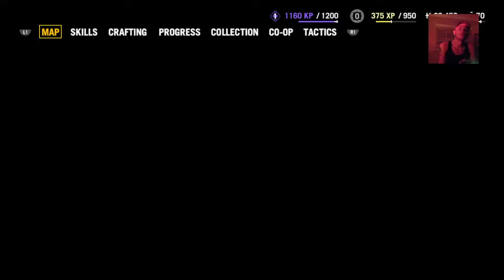Farcry 4 picking up 9% Part 1 cliff martinez hammer crap gameplay walkthrough guide psn turtle1984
FIFA 17 gameplay, camera reactions, skill move tutorials, and skill goals.
may end up doing MLS reviews etc. Sports, soccer, football, fifa, live, love, enjoy.